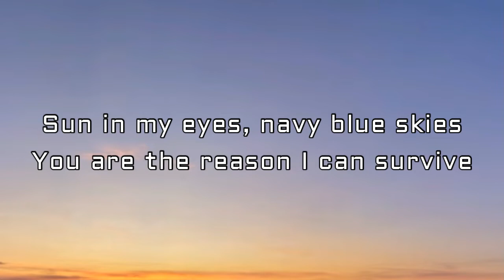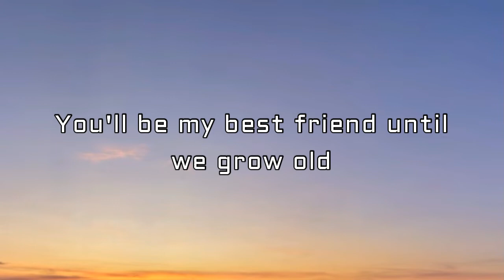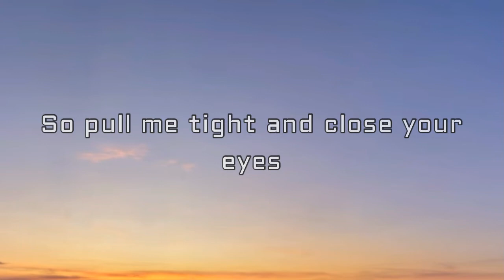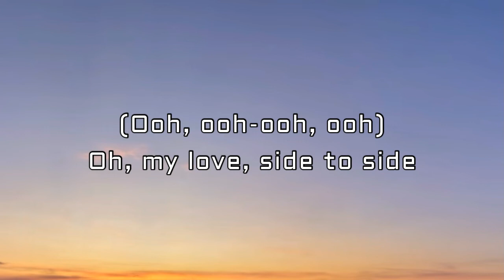Jeremy Zucker & Chelsea Cutler - This Is How You Fall In Love (Lyrics)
🎤 Lyrics: Jeremy Zucker & Chelsea Cutler - This Is How You Fall In Love

Sun in my eyes, navy blue skies
You are the reason I can survive
We'll turn off the phones to just be alone
We'll draw the curtains and never leave home

"What's easy is right," my mother's advice
You are the reason I never think twice
Wherever we go, what glitters is gold
You'll be my best friend until we grow old

[Pre-Chorus: Chelsea Cutler & Jeremy Zucker]

[Chorus: Chelsea Cutler, Jeremy Zucker & Chelsea Cutler]

[Bridge: Jeremy Zucker & Chelsea Cutler]

[Chorus: Jeremy Zucker & Chelsea Cutler]